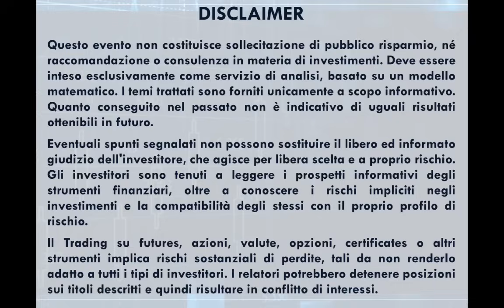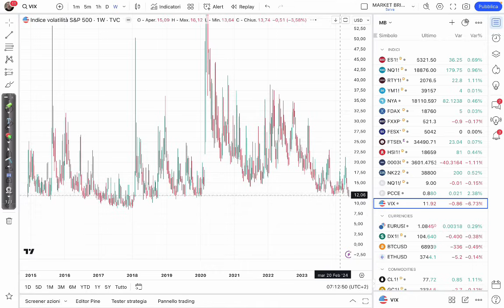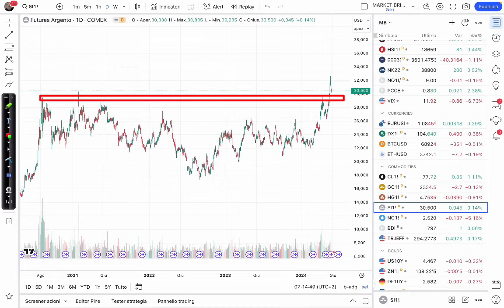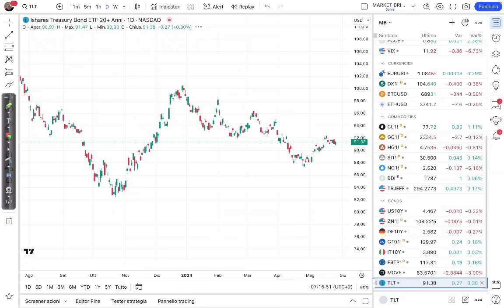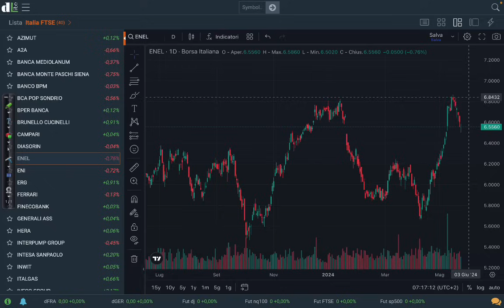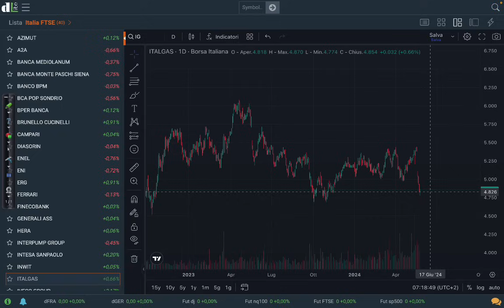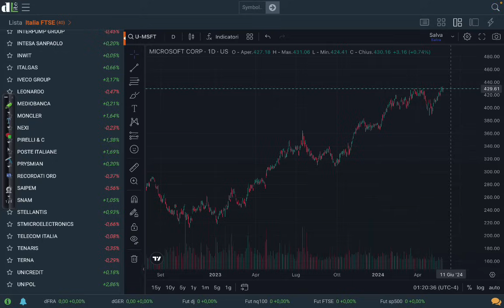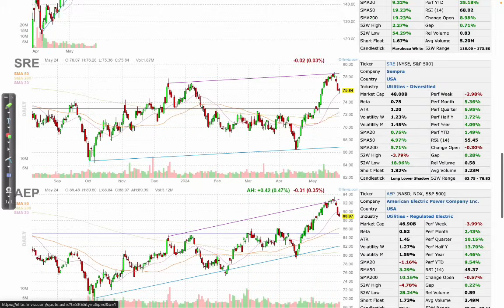Tra minute Fed e Nvidia: mercati contrastati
Analisi di Davide Biocchi | Titoli, Indici, Commodities e valute | 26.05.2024

Seguimi anche su @SportfolioShow